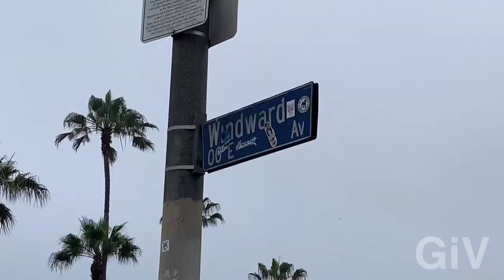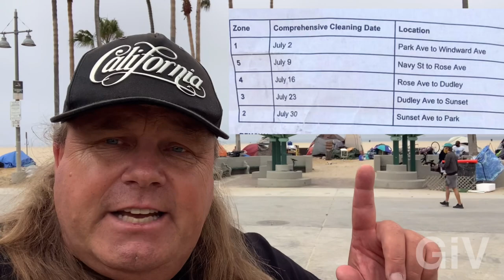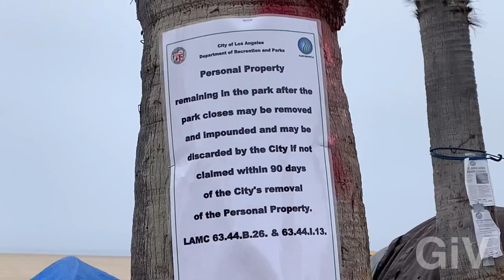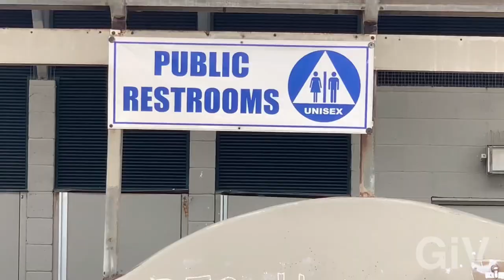Homeless Encampment clean up in Venice Beach California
Today is the first day of the homeless encampment cleanup in Venice Beach California city officials LAPD park ranger all work together today to start cleaning up Venice Beach